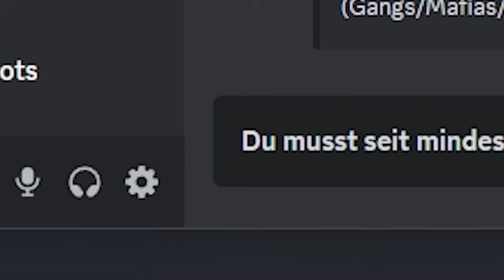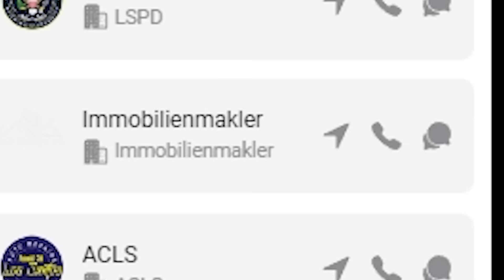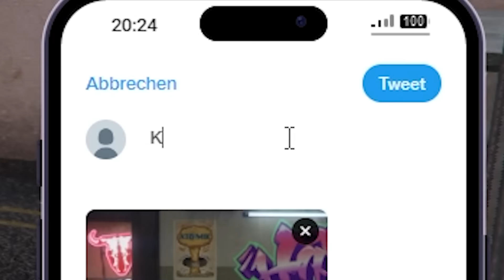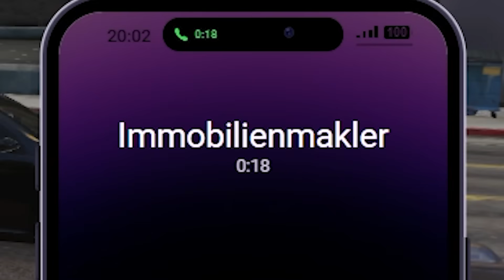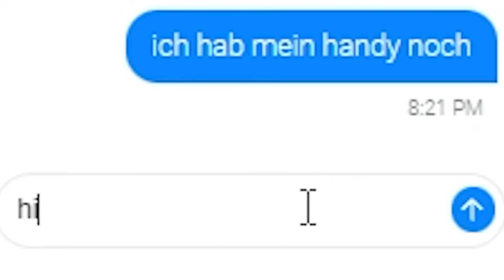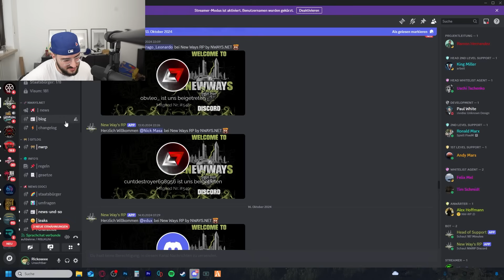GEHE NIEMALS ZU DIESEM MANN IN GTA RP 🤢